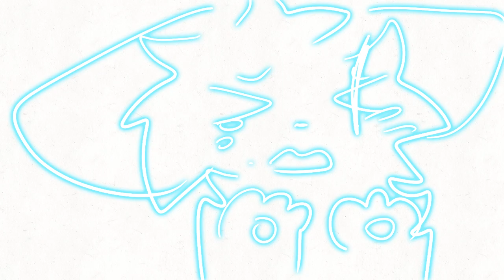Valentina and William the dogs [I love dogs original meme]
one day William and valentina were walking until valentina got mad at William because he forgot the snacks at hone and then William turned evil and scratched valentina then he felt sorry and started crying until valenina ran away and she fell but William came with a medkit to heal her